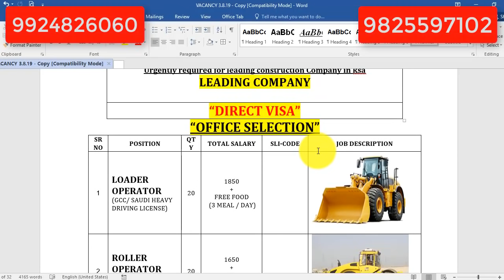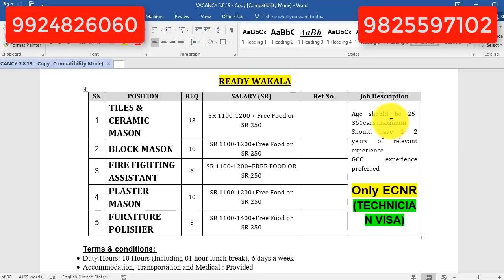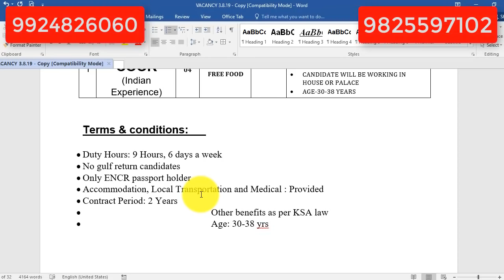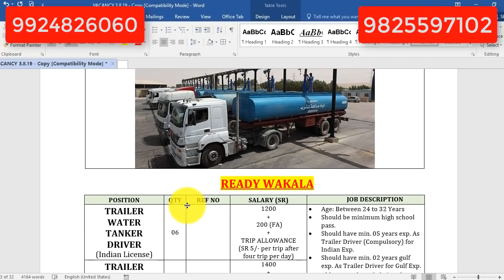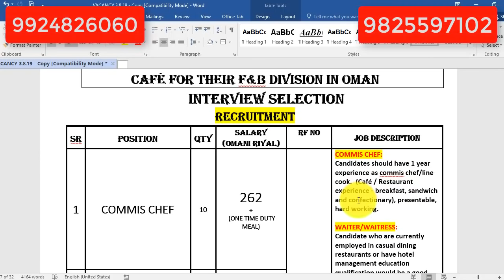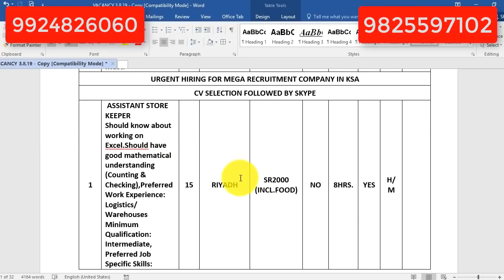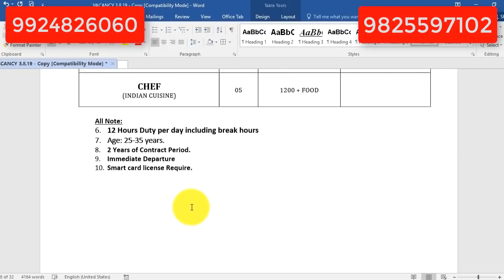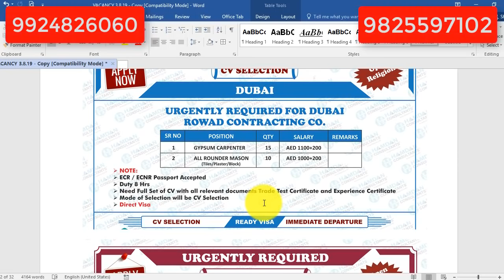jobs in Dubai || jobs in Qatar || jobs in Oman || jobs in Saudi || Ticket visa For job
Registered Office Address:
Sikandar Lodha international Pvt. Ltd.
Address: Z-Crown Complex, First Floor, Office No. 15, Panpur Patiya, Himatnagar-383001, Gujarat.

Call time 09:00 am to  06:00 pm (Sunday & Holiday closed)

Our Government Approved Services:

1. All type of Visa (All Countries Tourist, Business, Student & job visa Consultant)
2. Job Placement
3. Immigration Services
4. Education Services
5. Business in Foreign
6. Import & Export
7. Hajj & Umrah Package
8. Holiday Package
9. Flight Booking
10. Hotel Booking
11. Tour & Travels Services
12. Passport

job in Albania
Job in Montenegro
job in Georgia
job in Macedonia
job in Bulgaria
job in Moldova
Job in Lithuania
Job in Europe
Job in Schengen
Job in Cyprus
Warehouse helper
Vacancy
Production worker
Farm worker
General worker
Construction worker
Job in foreign
Europe visa
Students visa
Work visa
Work permit
Spouse visa
Business visa
Tourist visa
Visitor visa
Tourism
How to make Ticket
How to make tourist visa
How to make visitor visa
How to make work visa
How to make spouse visa
How to make student visa
How to make business visa
How to apply Malaysia visa

*We make this video with the intention of educating others in a motivational/inspirational form.
*information May be Change in Future